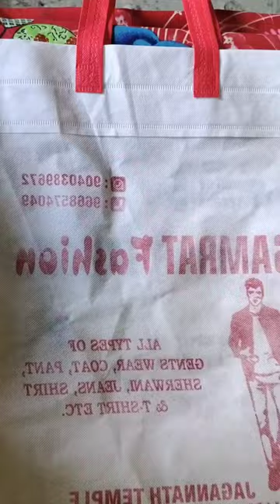Exploring Everyday Items Under a Microscope Clothing, Bags, and More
Get ready for a mind-blowing journey into the microscopic world as we examine the intricate details of clothing, bags, and other everyday items. Discover the hidden beauty and complexity that's invisible to the naked eye.